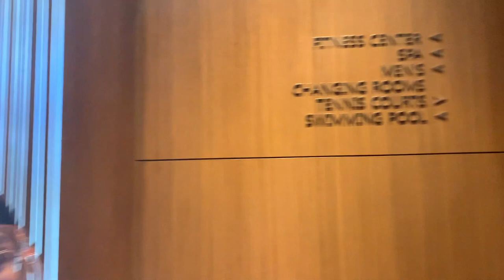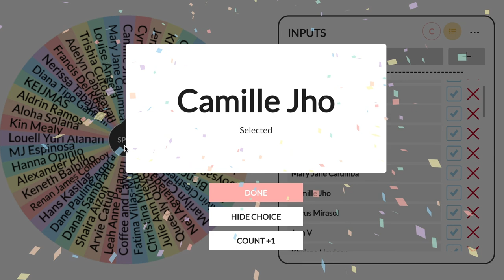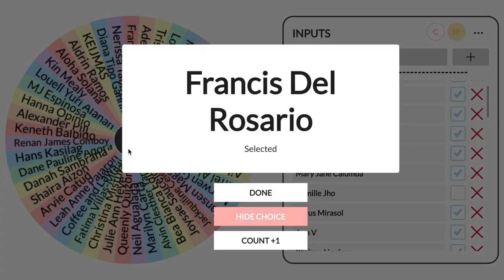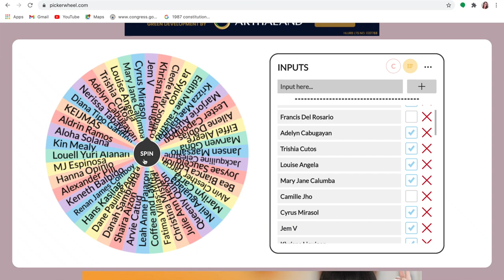Answering your Law School Questions + Christmas Raffle! | Law School Philippines | Law School Tips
In this video, I answered some of my your law school-related questions. Towards the end, I also chose three lucky winners of my KeijMas Raffle! :)

First Prize - P2000 + Codal
Second Prize - P1500 + Codal
Third Prize - P1000 + Codal

Happy Holidays everyone! God bless you and your families! :)

Love,
Keij